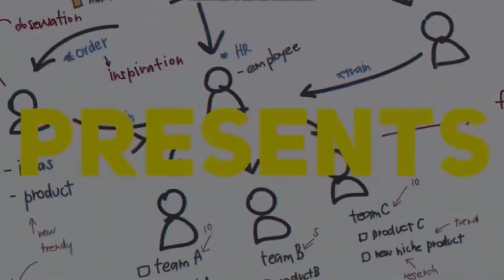Suara Ubud: YAKIN LAKU NIH BOSS ❓ ANIES - PUAN MESRA, SIAP MAJU CAPRES 2024 ❓🔥